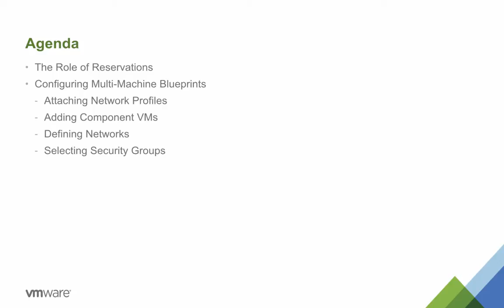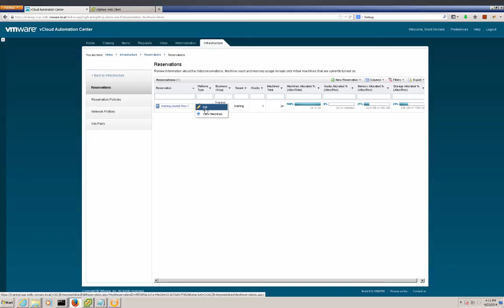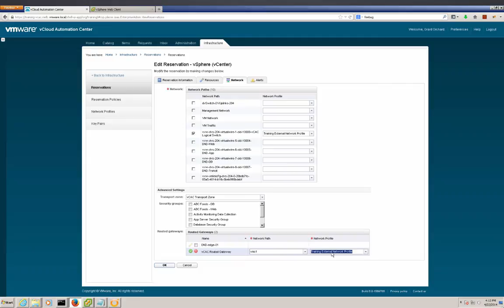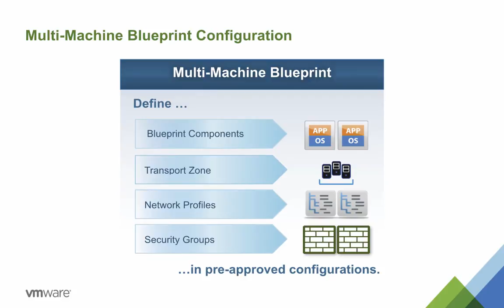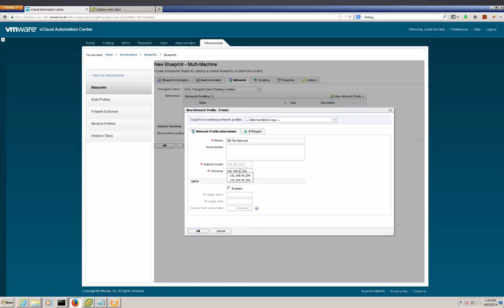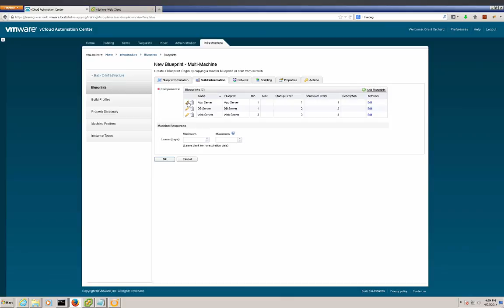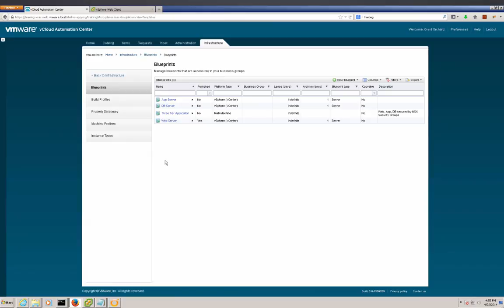Preparing vCloud Automation Center for NSX Integration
This video demonstrates how to configure resource reservations and
multi-machine blueprints for use with NSX security and network services.